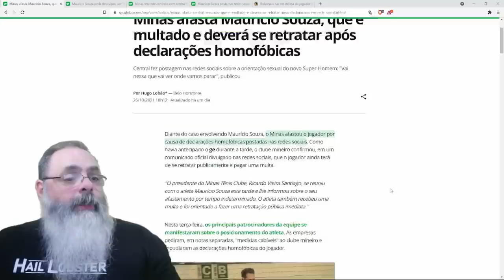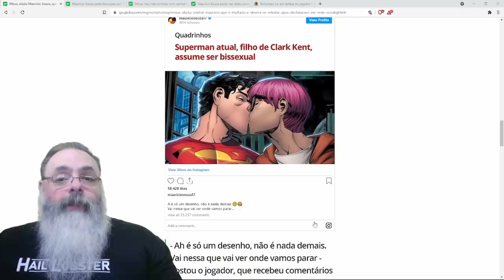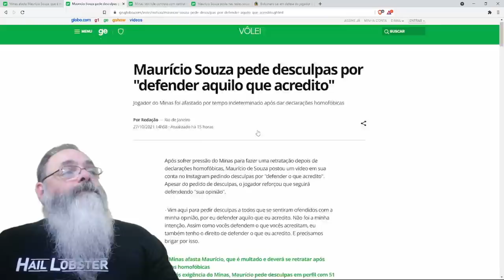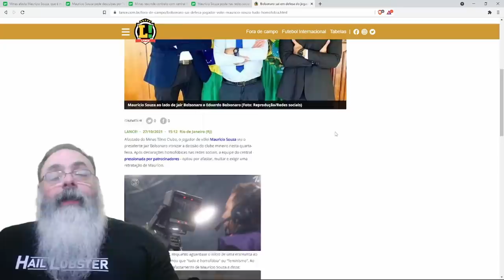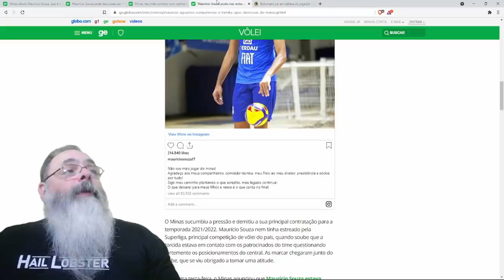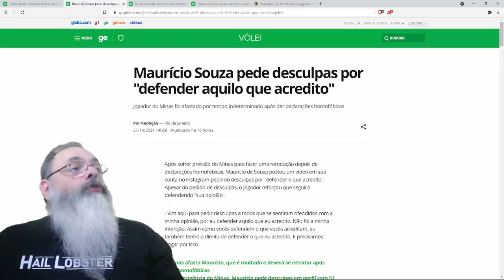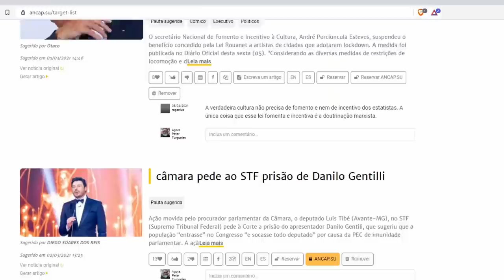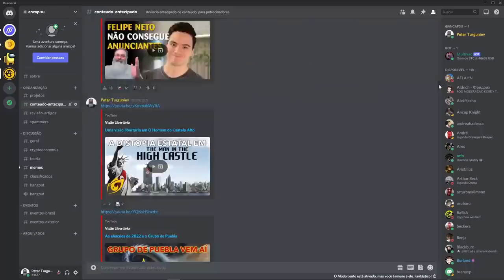Principal contratação do Minas é demitido por pressão lacradora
Ajude o canal:

16vmNcrA4Mvf7CaRLirAmpnjz1ZH3bWNkQ (Bitcoin)
LSCnrubCVcpuLrGTTLMqpwRTXvYz7vMbbA (Litecoin)
0x28aec946919c70e5e25d7c6785ede7622278b463 (Ethereum)
nano_1s6i6xwujzqnmie8nc3x8rfumdnebpsd6h4cp9wgkcpk4eb1xn5u7n48ok5b (Nano)
0x1302536c28695e47aaedd020aaf39f500cf6c22f (BNB)